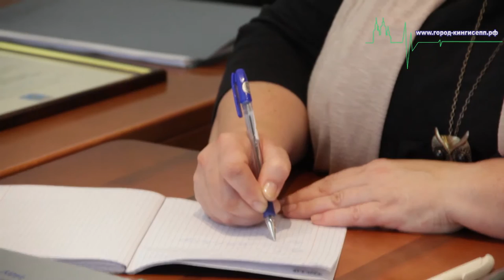О работе по решению актуальных проблем граждан рассказал на пресс-конференции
Сегодня, 7 июля, в Кингисеппе состоялась пресс-конференция Главы МО "Кингисеппский муниципальный район" Ленинградской области Александра Ивановича Сергеева для средств массовой информации района. На встрече с руководителем района присутствововал и корреспондент информационного портала "город-кингисепп.рф".